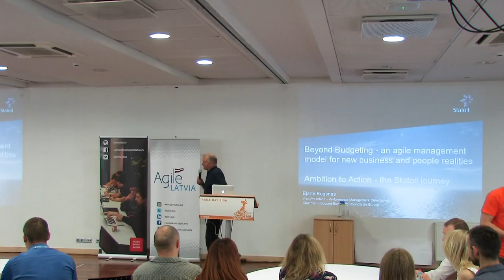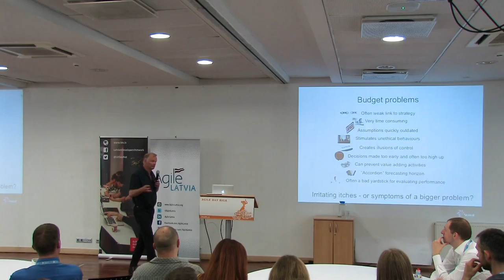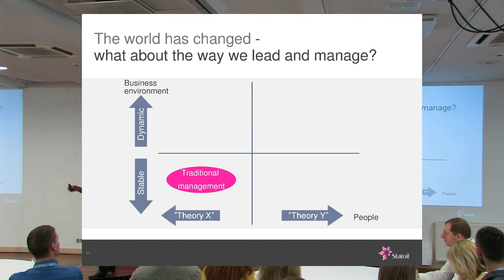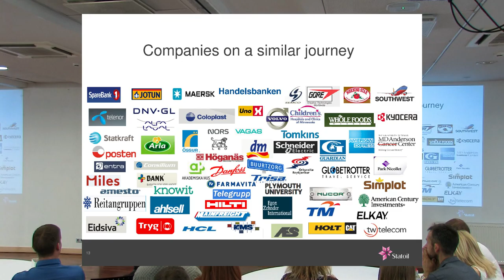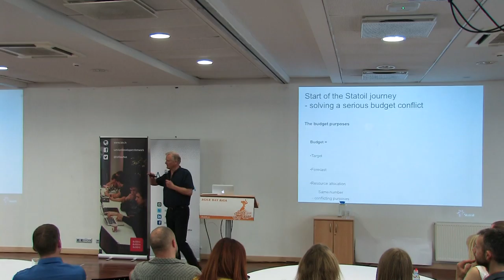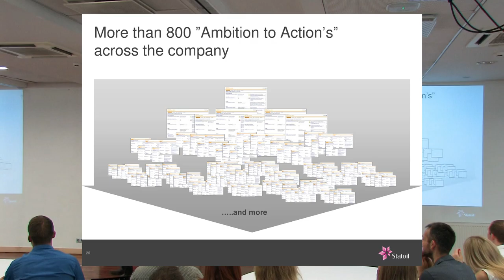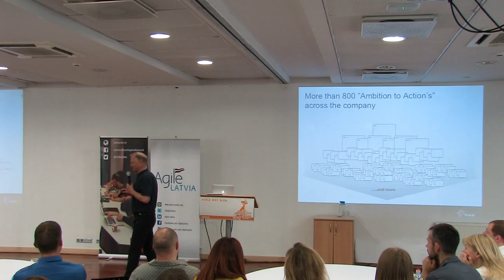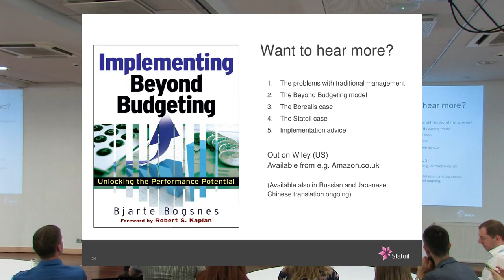'Beyond Budgeting – the Statoil Implementation Journey' by Bjarte Bogsnes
The problems with traditional management, including budgeting. The Beyond Budgeting principles and companies on the journey. Statoil's 'Ambition to Action' model: redefining performance, dynamic and relative targets and a holistic performance evaluation, dynamic forecasting and resource allocation and no traditional budgets, from calendar-driven to event-driven; a more self-regulating management model. Implementation experiences and advice.